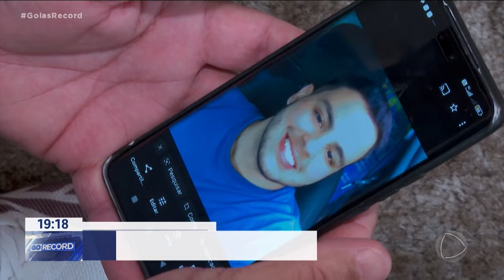RACHA DA T-9: DEFESA ENTRA COM RECURSO E ANULA DECISÃO DE JURI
A JUSTIÇA ANULOU A DECISÃO QUE MANDOU A JURI POPULAR OS DOIS ACUSADOS DO RACHA NA T-9, QUE MATOU DOIS JOVENS EM MAIO DE 2022.